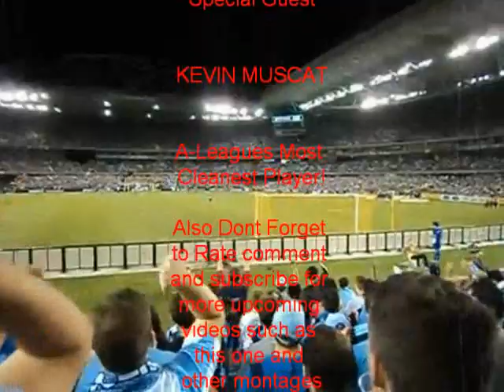Kevin Muscat Is A wanker - Montage 2011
A Custom Montage dedicated to the cleanest football player in the A-League Kevin Muscat. There are a few clips in there just to show the good sportsmanship and other personal qualities about this unique player. Hope you enjoy it